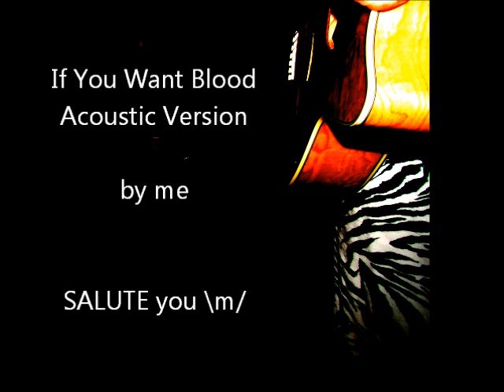AC/DC's If You Want Blood Acoustic Version - by me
AC/DC's If You Want Blood sang by me with my acoustic guitar. Hope you like it ;)
Rock on and I SALUTE you \m/